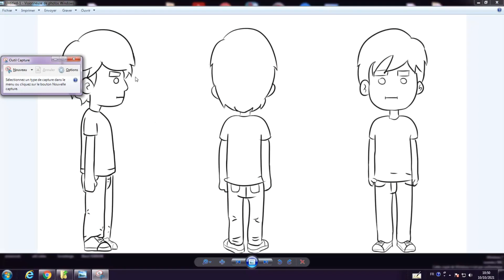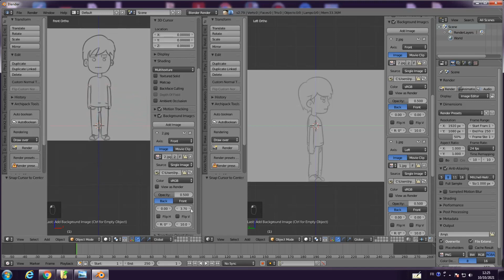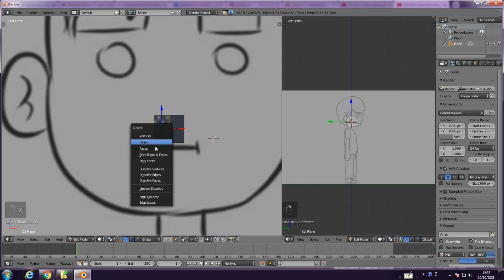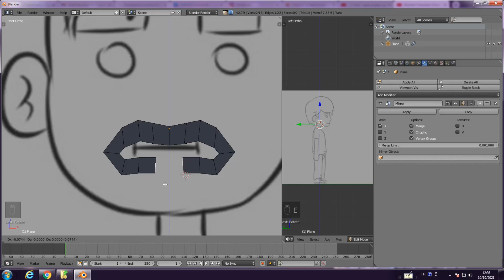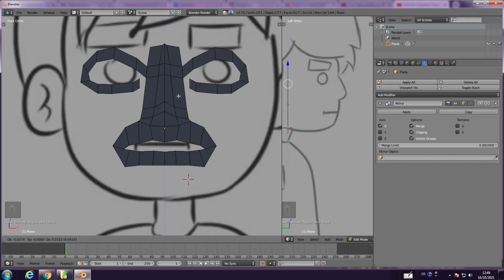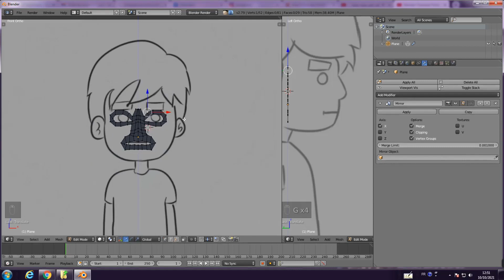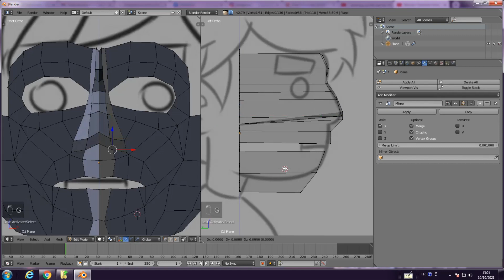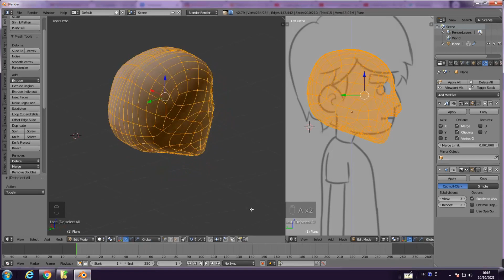modeling character head in blender